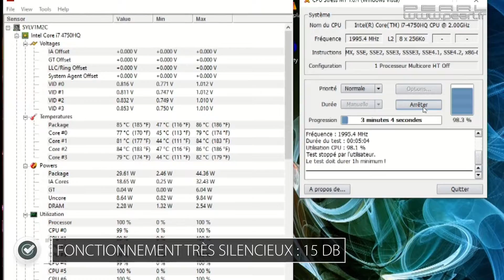Support de ventilation + LED pour ordinateur portable jusqu'à 17" - [PEARLTV.FR]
Evitez la surchauffe de votre ordinateur portable : avec 2 ventilateurs, vous le refroidissez efficacement. Travaillez, surfez et jouez … sans vous brûler ! Il suffit d'ajuster la vitesse du ventilateur selon vos besoins. Ultrasilencieux : même au plus haut niveau, les 2 grands ventilateurs sont à peine audibles. Ainsi, vous travaillez pendant des heures sans être dérangé.

Le petit plus : les longues heures passées sur les jeux ou sur votre navigateur sont nimbées d'une agréable lueur bleutée. Car le support offre un éclairage LED qui apporte une note stylée à votre espace de travail. Il s'adapte à vos besoins : l'inclinaison du support peut être réglée sur 4 niveaux, ce qui vous permet de placer votre ordinateur de la manière la plus ergonomique possible.

Connectez vos appareils USB : utilisez simplement la sortie USB supplémentaire pour connecter un clavier, une souris, une imprimante, un disque dur USB externe et bien plus encore.

Grâce aux pieds caoutchoutés, le support reste parfaitement en place, sans glisser, et vos meubles sont également protégés contre les rayures. La surface antidérapante offre quant à elle une parfaite sécurité même en cas de forte inclinaison.

Tablette de ventilation 17" avec LED bleues, par Callstel
Rafraîchit les notebooks, ordinateurs portables, etc. efficacement et presque sans bruit
Convient pour ordinateurs portables avec diagonale d'écran jusqu'à 43,8 cm (17")
2 grands ventilateurs (Ø 125 mm) avec lumière LED bleue pour un refroidissement efficace
Vitesse du ventilateur réglable en continu jusqu'à 1300 tr/min
Fonctionnement très silencieux : 15 dB
Angle d'inclinaison réglable sur 4 niveaux pour un positionnement optimal de l'ordinateur portable
Protection antidérapante pliable pour ordinateur portable
Sortie USB supplémentaire, par ex. pour branchement de périphériques
Coloris : noir
Matériau : plastique (boîtier), métal (grille d'aération)
Alimentation par port USB (de l'ordinateur p. ex.) ou par adaptateur secteur USB (adaptateur secteur USB non fourni)
Dimensions : 384 x 32 x 260 mm, poids : 714 g
Support de ventilation pour ordinateur portable, avec câble de raccordement USB et mode d'emploi en français